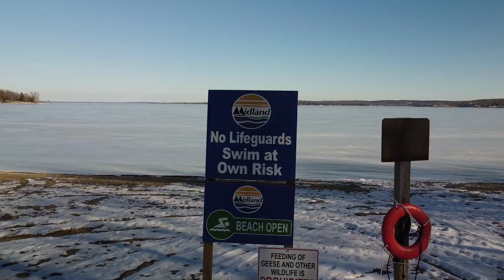Random Drone Footage around Midland, Ontario on Feb 4, 2024